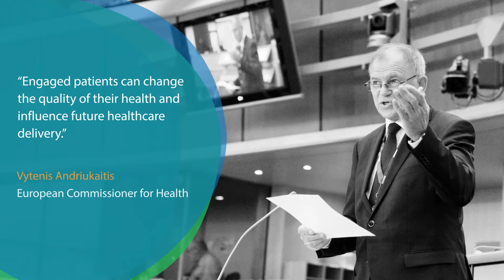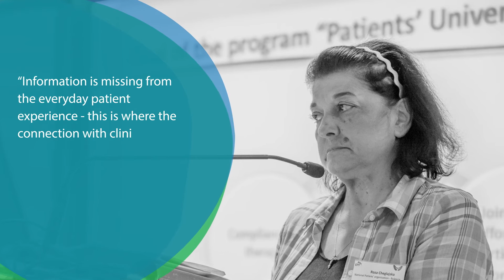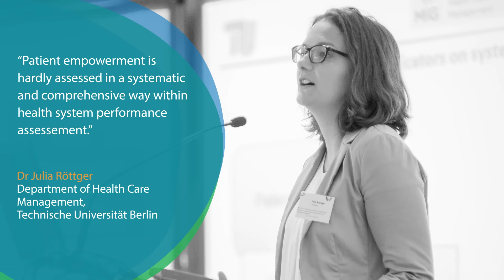EPF Patient Empowerment Conference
In 2015 EPF launched a major one-year campaign on Patient Empowerment  to promote understanding of what patient empowerment means from the patient perspective

During a high-level conference on 20-21 May 2015, speakers, including European Commissioner for Health, Vytenis Andriukaitis, explained why patient empowerment is crucial both for patients and the healthcare systems.